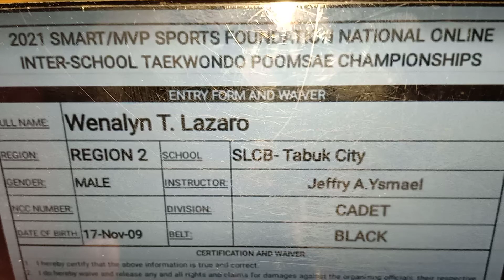Wenalyn T. Lazaro, SLCB-Tabuk City, RP